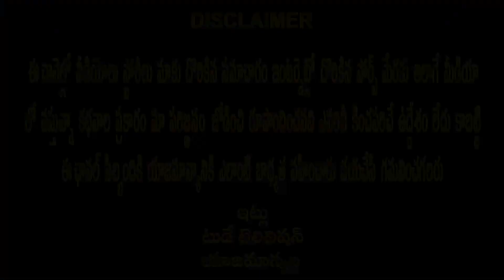Sports Updates (14-08-21)indvseng neerajchopra lovlinaborgohain trendingnews ||Today Television